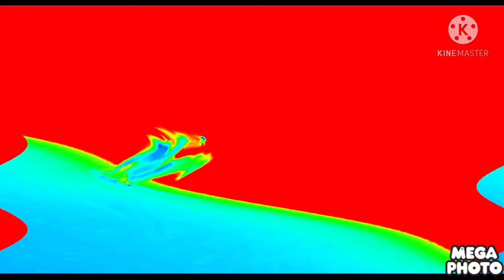Blue Sky Studios Greg Kruger Effects